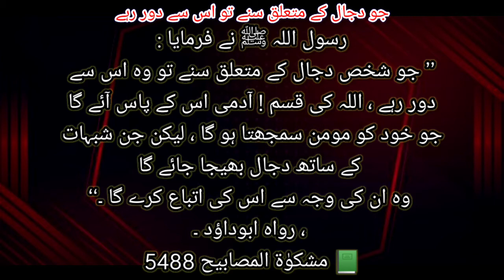Dajjal ka fitna kitna khatarnak hoga|| Janye is hadees mein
Rasool Allah saw ne pura tareeka bataya ha k dajjal se kese bachen is video me short cut se bataya ha gya hai..
JazakAllah